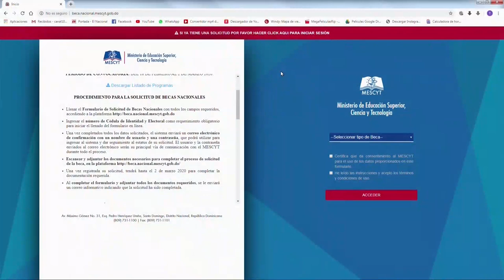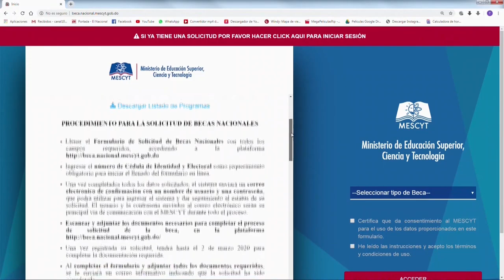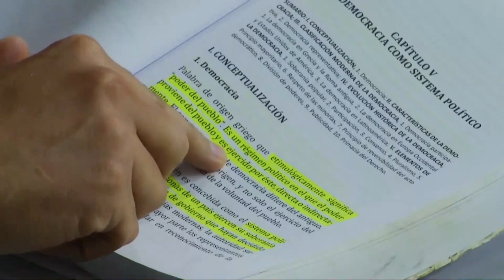Los que protestan también deben respetar del derecho de los que opinan diferente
dice Jer Yan Lantigua - El Nordeste a solo un click